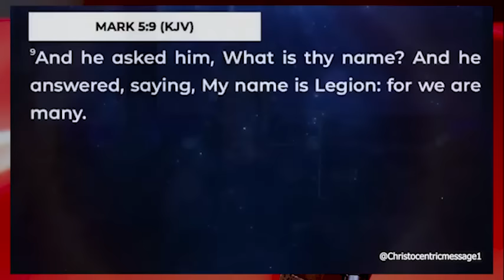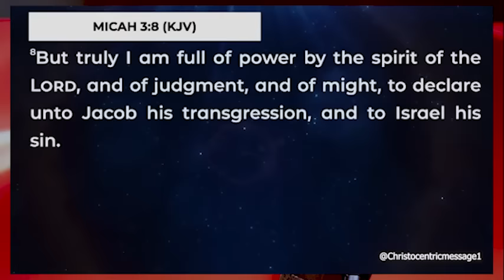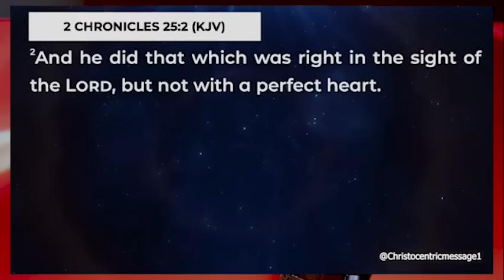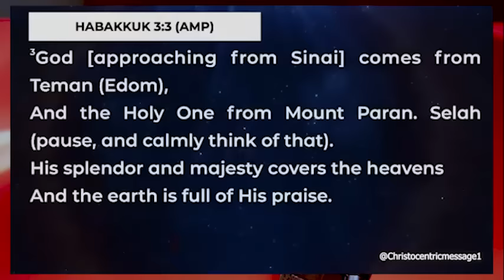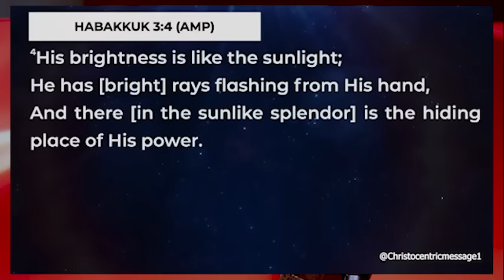ALLOW THIS WORK IN YOUR LIFE - APOSTLE JOSHUA SELMAN